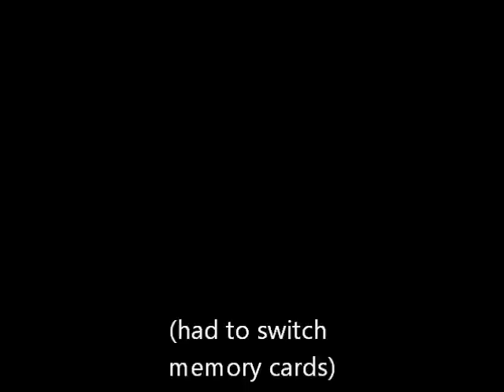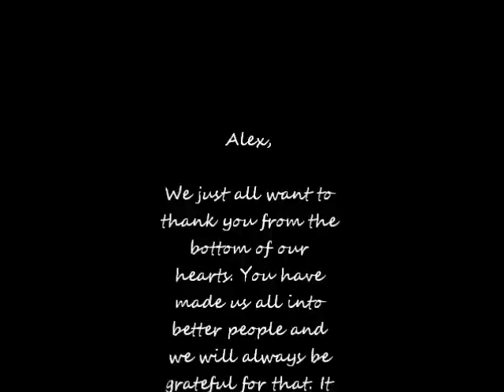Surprise "scene" for Alex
We have the absolute best acting professor. To show her how much she has helped us all we decided to surprise her with a little scene consisting of quotes and words of wisdom that we have received over the semester. This video doesn't even begin to cover the amazingness that is this class but hopefully it captured a little of the magic that we all have shared. To my classmates - thank you so much for making this possible and for being honest, open and true. Words can't describe how great you all are. (but then again, it really never is about the text) To Alex - I hope you realize how much we love and cherish you and all the lessons you have taught us.